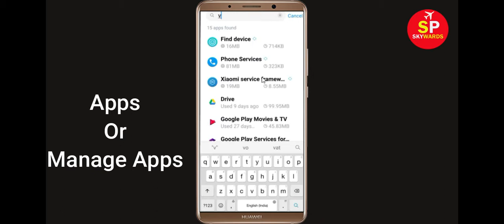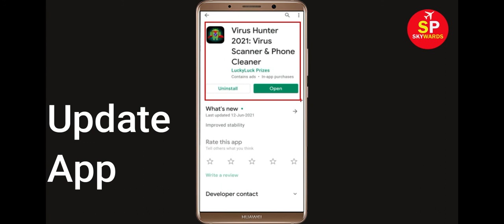Fix Virus Hunter 2021 Apps Keeps Stopping Error Android & Ios - Fix Virus Hunter 2021 App Not Open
In this video tutorial, i will show you How To Fix Virus Hunter 2021 App Retry Problem, Virus Hunter 2021 Apps Keeps Stopping Error Android & Ios - Fix Virus Hunter 2021 App Not Open Problem. If you are facing same problem in your android mobile phone then it will help you a lot.

1). Check for updates. Running the earlier version of Virus Hunter 2021 can cause the error, one of which is it keeps stopping. ...
2). Clear RAM. ...
3). Restart your phone. ...
4). Virus Hunter 2021 app Clear cache and Clear Data

5). Reinstall Virus Hunter 2021 application.